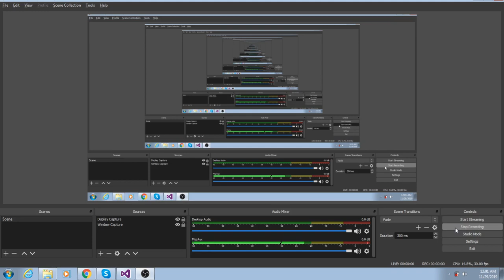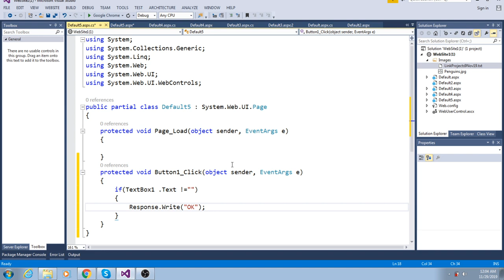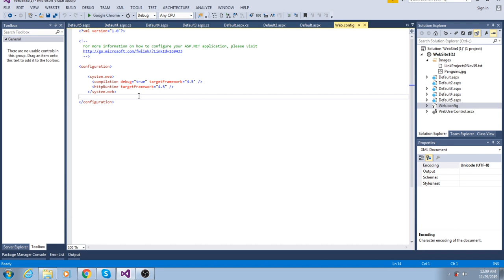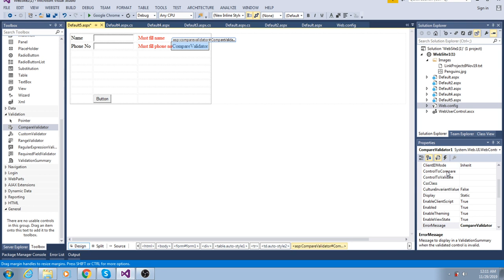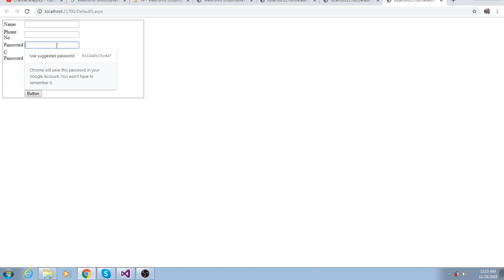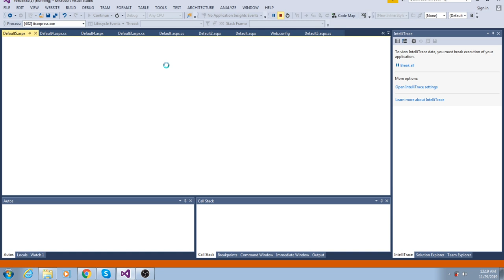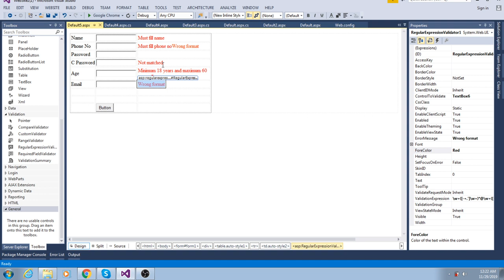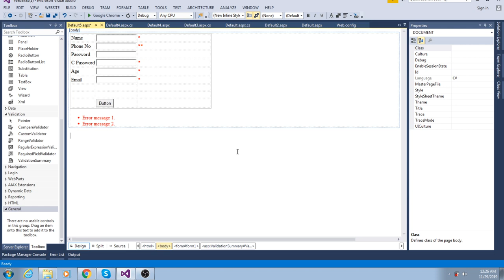ASP.Net Validation Controls in Urdu/Hindi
In this video I explain validation controls such as RequiredFieldValidator, CompareValidator, RangeValidator, RegularExpressionValidator